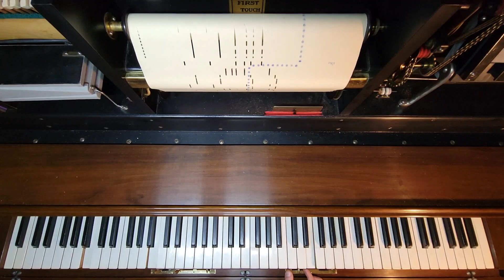Play That Fandango Rag - Follies of 1909 - Eighty-Eight Note 91585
Muir